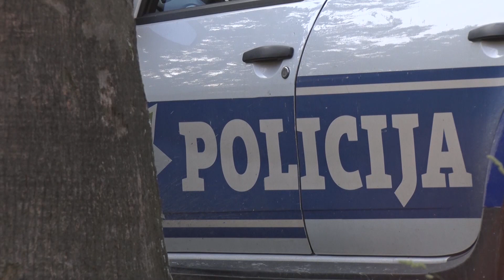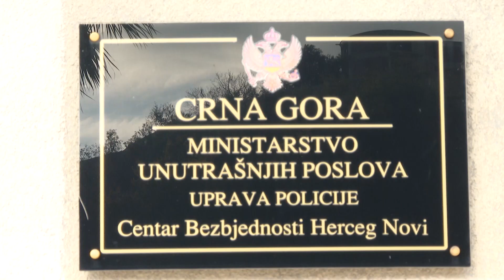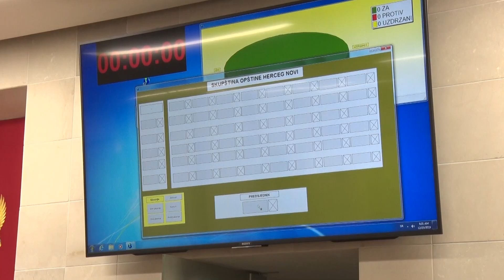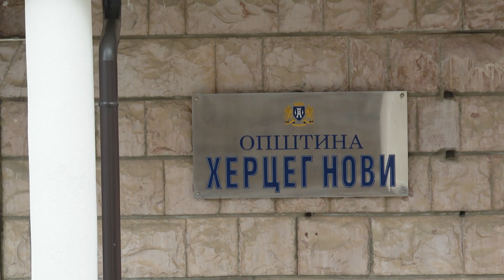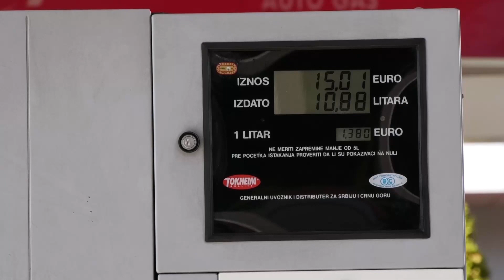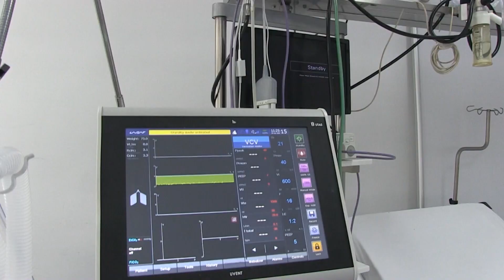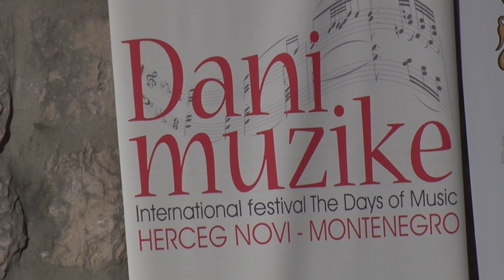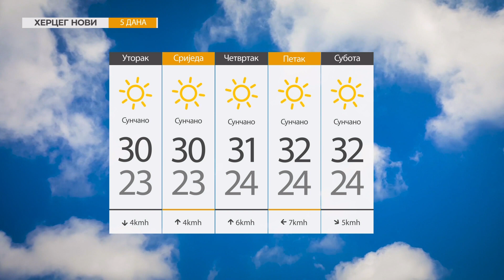RTHN - Vijesti u 6 18.07.2022.